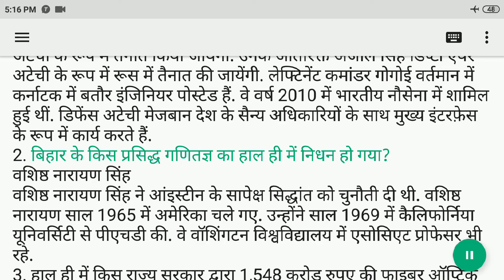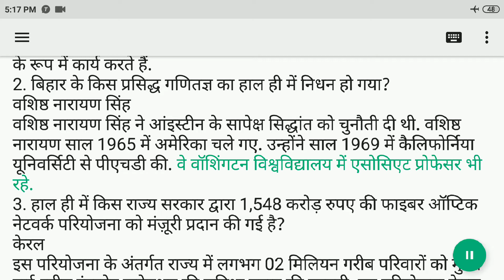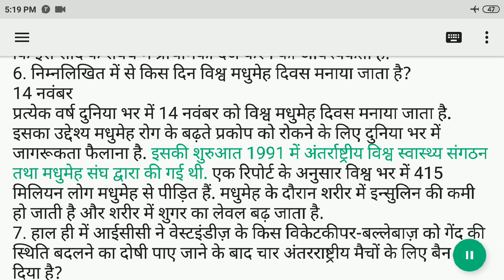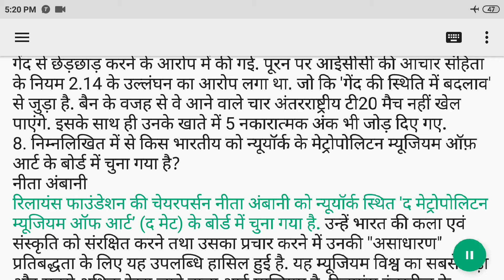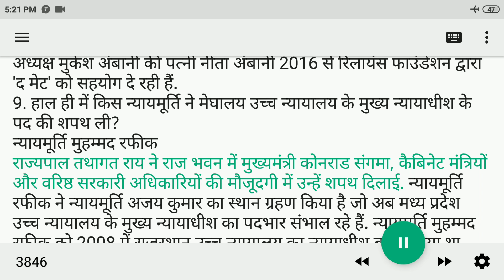InkartGuru #2 | 14 November 2019 Current Affairs | Daily Current Affairs | Current Affairs In Hindi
हिंदी करेंट अफेयर्स क्विज़: 14 नवंबर 2019

1. नौसेना द्वारा किस पहली महिला अधिकारी को ‘Naval Attche’ के रूप में विदेश में तैनात किया जायेगा?
करबी गोगोई
लेफ्टिनेंट कमांडर करबी गोगोई को भारतीय नेवी द्वारा रूस में अस्सिस्टेंट नेवल अटेची के रूप में तैनात किया जायेगा. उनके अतिरिक्त अंजलि सिंह डिप्टी एयर अटेची के रूप में रूस में तैनात की जायेंगी. लेफ्टिनेंट कमांडर गोगोई वर्तमान में कर्नाटक में बतौर इंजिनियर पोस्टेड हैं. वे वर्ष 2010 में भारतीय नौसेना में शामिल हुई थीं. डिफेंस अटेची मेजबान देश के सैन्य अधिकारियों के साथ मुख्य इंटरफ़ेस के रूप में कार्य करते हैं.
2. बिहार के किस प्रसिद्ध गणितज्ञ का हाल ही में निधन हो गया?
वशिष्ठ नारायण सिंह
वशिष्ठ नारायण सिंह ने आंइस्टीन के सापेक्ष सिद्धांत को चुनौती दी थी. वशिष्ठ नारायण साल 1965 में अमेरिका चले गए. उन्होंने साल 1969 में कैलिफोर्निया यूनिवर्सिटी से पीएचडी की. वे वॉशिंगटन विश्वविद्यालय में एसोसिएट प्रोफेसर भी रहे.
3. हाल ही में किस राज्य सरकार द्वारा 1,548 करोड़ रुपए की फाइबर ऑप्टिक नेटवर्क परियोजना को मंज़ूरी प्रदान की गई है?
केरल
इस परियोजना के अंतर्गत राज्य में लगभग 02 मिलियन गरीब परिवारों को मुफ्त हाई-स्पीड इंटरनेट कनेक्शन की सुविधा प्रदान की जाएगी. यह परियोजना केरल राज्य बिजली बोर्ड और केरल राज्य सूचना प्रौद्योगिकी इन्फ्रास्ट्रक्चर लिमिटेड की एक सहयोगात्मक पहल है. इस परियोजना के पूरे होने पर, केरल राज्य जो पहले से ही मानव विकास संकेतकों में शीर्ष पर है, डिजिटल विकास के क्षेत्र में भी विकास करेगा.
4. निम्नलिखित में से किस देश के राष्ट्रपति को गणतंत्र दिवस 2020 का मुख्य अतिथि बनाया गया है?
ब्राज़ील
ब्राजील के राष्ट्रपति जायर बोलसोनारो अगले साल भारत के गणतंत्र दिवस समारोह में मुख्य अतिथि होंगे. उन्हें प्रधानमंत्री नरेंद्र मोदी ने निमंत्रण दिया था. प्रधानमंत्री मोदी 11वें ब्रिक्स शिखर सम्मेलन में शामिल होने के लिए ब्रिक्स पहुंचे हैं. उनके साथ एक बड़ा व्यापारिक प्रतिनिधिमंडल भी भारत आएगा.
5. उच्चतम न्यायालय ने किस लड़ाकू विमान सौदा मामले में केंद्र सरकार को क्लीन चिट देते हुए कहा कि पुनर्विचार याचिकाएं सुनवायी योग्य नहीं हैं?
राफेल लड़ाकू विमान
न्यायालय ने अपने 14 दिसंबर 2018 के फैसले पर पुनर्विचार करने की मांग वाली याचिकाओं केा खारिज कर दिया. 14 दिसंबर के फैसले में कहा गया था कि 36 राफेल लड़ाकू विमानों को खरीदने में निर्णय निर्धारण की प्रक्रिया पर संदेह करने की कोई बात नहीं है. उच्चतम न्यायालय ने इस दलील को खारिज कर दिया कि इस सौदे के संबंध में प्राथमिकी दर्ज करने की आवश्यकता है.
6. निम्नलिखित में से किस दिन विश्व मधुमेह दिवस मनाया जाता है?
14 नवंबर
प्रत्येक वर्ष दुनिया भर में 14 नवंबर को विश्व मधुमेह दिवस मनाया जाता है. इसका उद्देश्य मधुमेह रोग के बढ़ते प्रकोप को रोकने के लिए दुनिया भर में जागरूकता फैलाना है. इसकी शुरुआत 1991 में अंतर्राष्ट्रीय विश्व स्वास्थ्य संगठन तथा मधुमेह संघ द्वारा की गई थी. एक रिपोर्ट के अनुसार विश्व भर में 415 मिलियन लोग मधुमेह से पीड़ित हैं. मधुमेह के दौरान शरीर में इन्सुलिन की कमी हो जाती है और शरीर में शुगर का लेवल बढ़ जाता है.
7. हाल ही में आईसीसी ने वेस्टइंडीज़ के किस विकेटकीपर-बल्लेबाज़ को गेंद की स्थिति बदलने का दोषी पाए जाने के बाद चार अंतरराष्ट्रीय मैचों के लिए बैन कर दिया है?
निकोलस पूरन
उनके खिलाफ ये कार्रवाई अफगानिस्तान के साथ खेले गए तीसरे वनडे के दौरान गेंद से छेड़छाड़ करने के आरोप में की गई. पूरन पर आईसीसी की आचार संहिता के नियम 2.14 के उल्लंघन का आरोप लगा था. जो कि 'गेंद की स्थिति में बदलाव' से जुड़ा है. बैन के वजह से वे आने वाले चार अंतरराष्ट्रीय टी20 मैच नहीं खेल पाएंगे. इसके साथ ही उनके खाते में 5 नकारात्मक अंक भी जोड़ दिए गए.
8. निम्नलिखित में से किस भारतीय को न्यूयॉर्क के मेट्रोपोलिटन म्यूजियम ऑफ़ आर्ट के बोर्ड में चुना गया है?
नीता अंबानी
रिलायंस फाउंडेशन की चेयरपर्सन नीता अंबानी को न्यूयॉर्क स्थित 'द मेट्रोपोलिटन म्यूजियम ऑफ आर्ट’ (द मेट) के बोर्ड में चुना गया है. उन्हें भारत की कला एवं संस्कृति को संरक्षित करने तथा उसका प्रचार करने में उनकी "असाधारण"  प्रतिबद्धता के लिए यह उपलब्धि हासिल हुई है. यह म्यूजियम विश्व का सबसे बड़ा और सबसे अधिक देखा जाने वाला आर्ट म्यूजियम है. रिलायंस इंडस्ट्रीज के अध्यक्ष मुकेश अंबानी की पत्नी नीता अंबानी 2016 से रिलायंस फाउंडेशन द्वारा 'द मेट' को सहयोग दे रही हैं.
9. हाल ही में किस न्यायमूर्ति ने मेघालय उच्च न्यायालय के मुख्य न्यायाधीश के पद की शपथ ली?
न्यायमूर्ति मुहम्मद रफीक
राज्यपाल तथागत राय ने राज भवन में मुख्यमंत्री कोनराड संगमा, कैबिनेट मंत्रियों और वरिष्ठ सरकारी अधिकारियों की मौजूदगी में उन्हें शपथ दिलाई. न्यायमूर्ति रफीक ने न्यायमूर्ति अजय कुमार का स्थान ग्रहण किया है जो अब मध्य प्रदेश उच्च न्यायालय के मुख्य न्यायाधीश का पदभार संभाल रहे हैं. न्यायमूर्ति मुहम्मद रफीक को 2008 में राजस्थान उच्च न्यायालय का न्यायाधीश बनाया गया था. उन्होंने 1984 में राजस्थान उच्च न्यायालय में कानून की प्रैक्टिस शुरू की थी.

Inkartguru.com
Download PDF